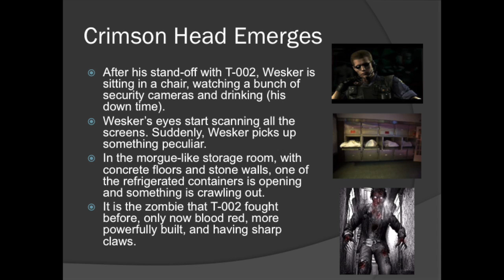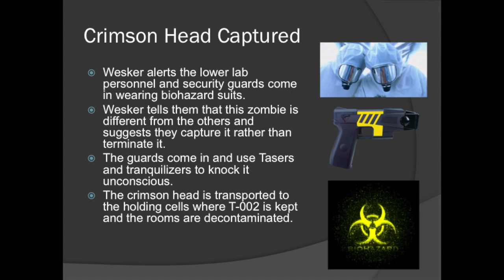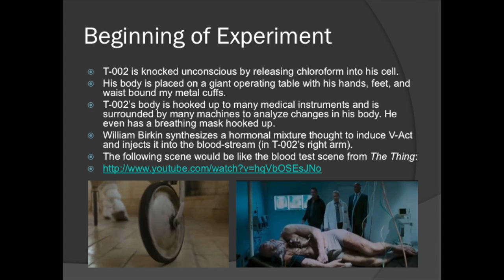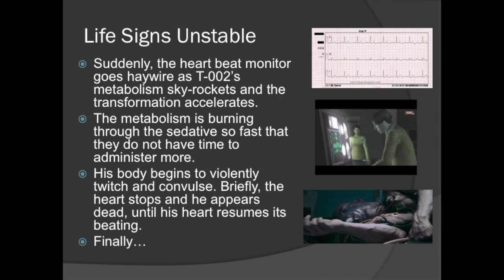C3S6: "V-Act" ~ My Hypothetical First "Resident Evil" Movie Adaptation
Chapter 3 Scene 6: "V-Act"

Later on, after the standoff between Wesker and T-002, the zombie that T-002 fought earlier is revealed to have still been alive the whole time. It emerges from his cold storage as a Crimson Head and turns part of the lower laboratory into a bloodbath (just like that in that one journal entry from the game). After it is captured, Wesker and Birkin discover a new mechanism in human infected with the T-Virus and dub it "V-Act." After witnessing how much bigger, stronger, and faster normal zombies can become, the question is now begged of what might happen if T-002 could undergo the same process.

Soundtracks used are "Zombie Attack" from the RE1 Remake and "Training Main Hall" from RE Zero: